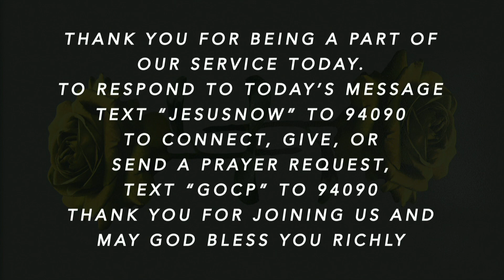People of God | Pastor Lori Nelson